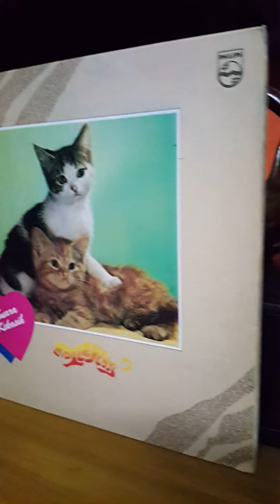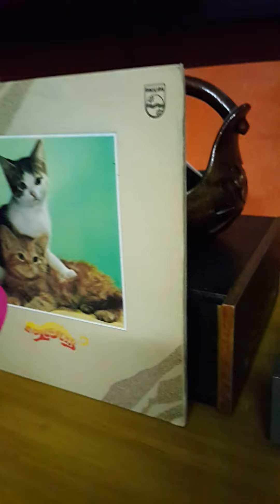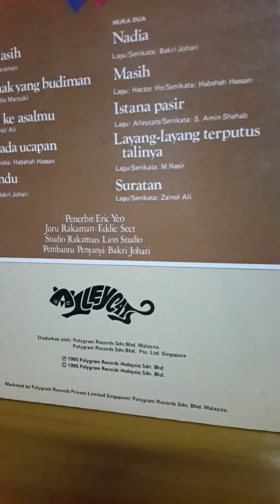Layang-layang terputus talinya oleh Alleycats. Lp version at my Indah Apt.